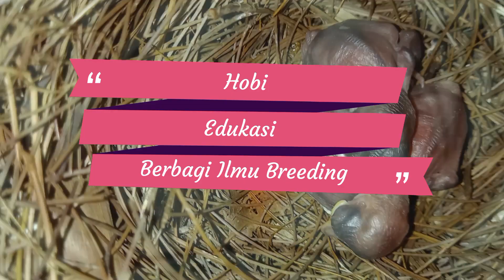Murai Batu Kaki & Ekor Hitam !! Fighter Tinggi || JUKI